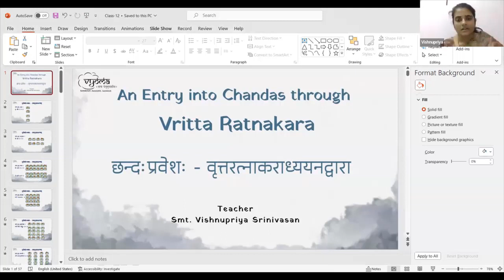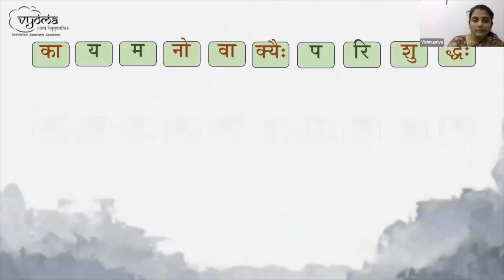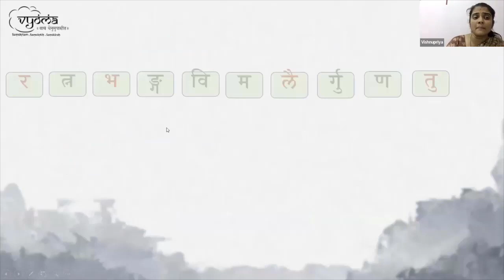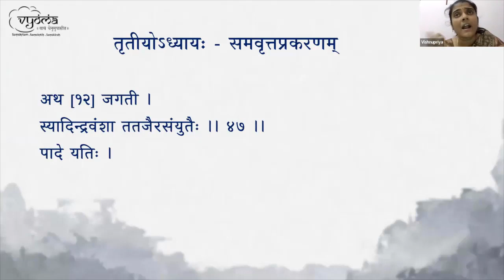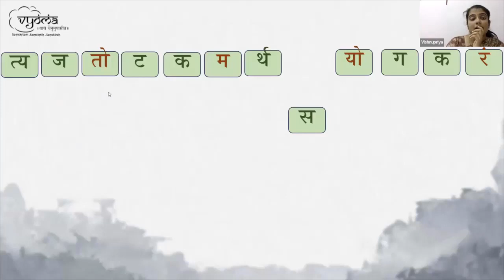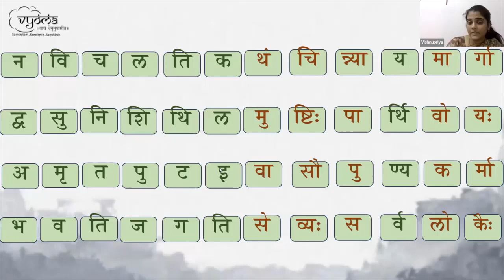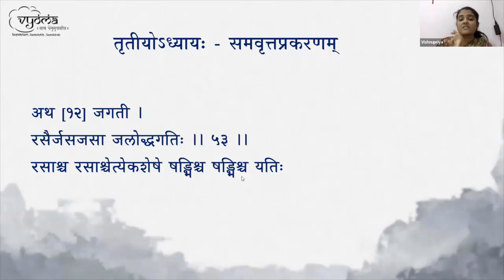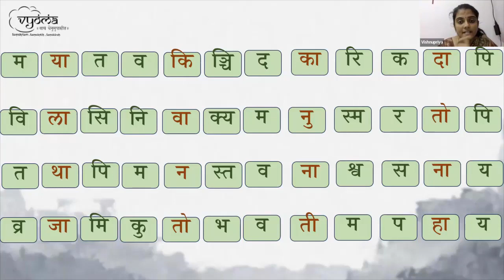12 | 3 - Verses 47-53 | An Entry into Chandas through Vritta Ratnakara | Smt. Vishnupriya Srinivasan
Chapter 3 - Verses 47 - 53 has been covered in this video